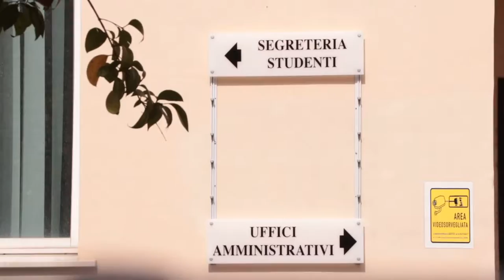Casa dello studente a Teramo: il Miur stanzia 10 milioni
La casa dello studente, progettata dall'Adsu di Teramo, si farà e sarà finanziata con 10 milioni di euro dal Miur. Il rifacimento dell'ex rettorato di viale Crucioli si è classificato 27° su 80 progetti in Italia. Nascerà così una moderna residenza universitaria capace di accogliere 220 studenti